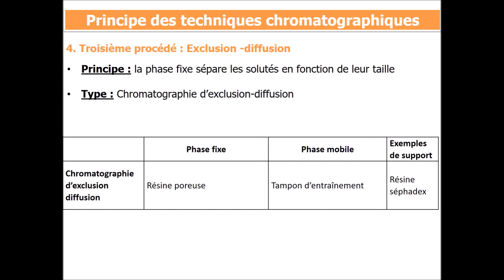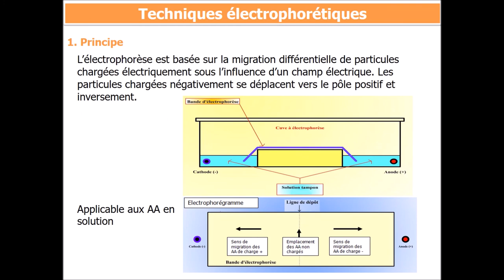TA6 Chromatographie BTS1 BioAc